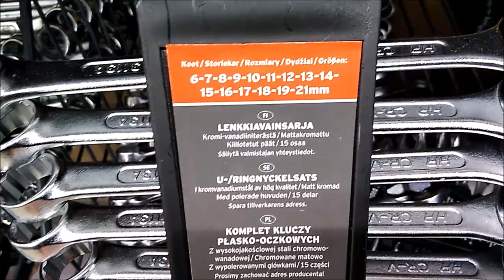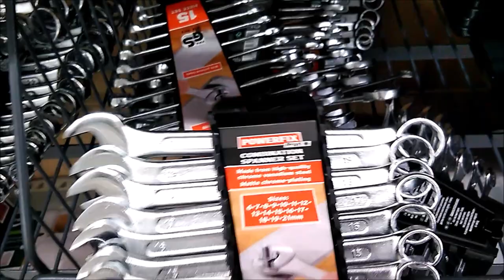SHORT Presentation PowerfixProfi + Combination Spanner Set 15 pieces (Lidl CR-V IAN321495)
IAN321495

Features
- Made from chrome vanadium steel
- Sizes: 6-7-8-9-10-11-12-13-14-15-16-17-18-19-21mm